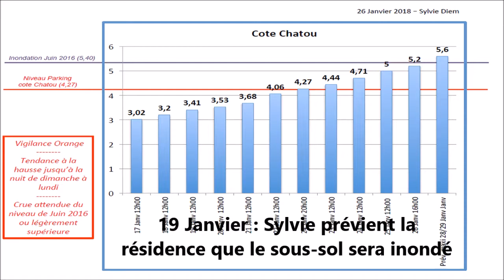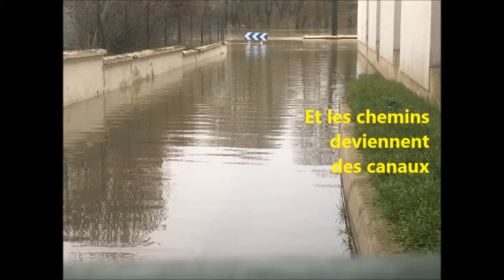Crue de 2018 à Port-Marly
La Seine débordait en janvier et février. La vie n'était pas facile toujours.